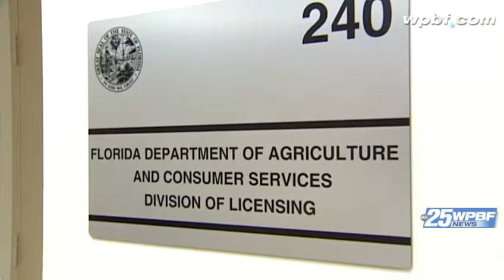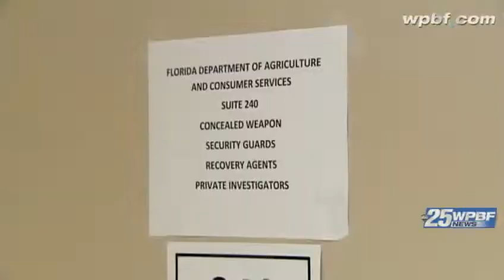Florida sees spike in concealed weapons permit applications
Florida has seen a spike in the number of concealed weapons permit applications, as WPBF 25 News investigative reporter Terri Parker reports.